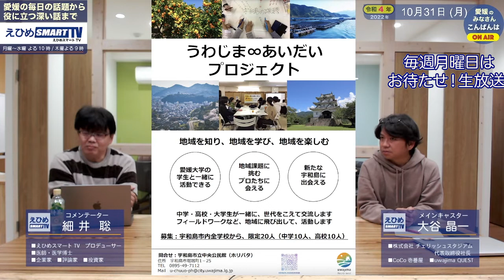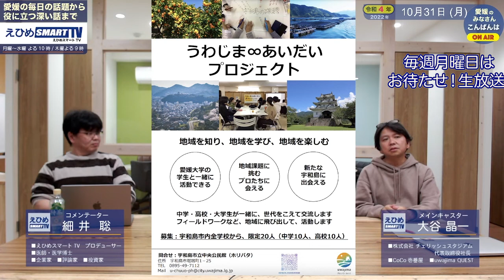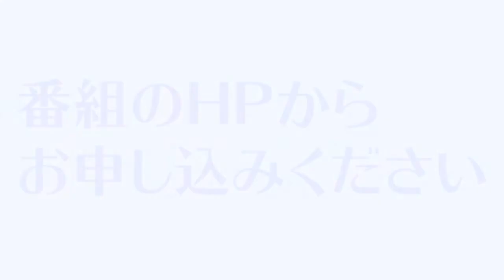10/31(月) 味噌、麦味噌の表示だめ！？（宇和島市）/ハロウィン2022/オリックス日本一おめでとう/ゆたぽん炎上！？/うわじま愛大プロジェクト【愛媛のインターネットテレビ：えひめスマートTV】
えひめスマートTV（ひめすまTV）は、愛媛を元気にするインターネット生配信番組です。
毎週月曜〜水曜よる10時、木曜よる9時からYouTube生配信を行っています。

今夜は、
・味噌、麦味噌の表示だめ！？（宇和島市）井伊商店
・ハロウィン2022　韓国で死者、昔の日本、アイルランドでは？
・オリックス日本一おめでとう！オリックスって強かったっけ？
・ゆたぽん炎上！？学校行った方がいい！？
・愛媛県知事、松山市長、W選挙、ちょっと裏事情‥
・うわじま愛大プロジェクト、大谷MCレポート
・CoCo壱番屋久しぶりの勤務はどうだった！？

などが主なテーマです。

愛媛県の皆さま、全国の皆さま、多くの方に是非ご覧いただきたい内容です。ぜひご覧ください！

🍊この動画は『ディレクターズ カット版（生配信を再編集）』です🎞

メインキャスター：　大谷晶一（株式会社チェリッシュスタジアム）
コメンテーター：　細井聡（医学博士）

『GOOD for Ehime』〜愛媛の今と未来のために〜
・毎日の生配信で、愛媛の身近なニュースや話題
・愛媛の新商品、新サービス、新店オープン情報
・愛媛の専門家による「ココを深掘り」

【ゲスト募集】
・愛媛県、県民のためになる情報や知識を提供していただける方（企業）
・愛媛県在住や出身で活躍されている方（ビジネス、スポーツ、芸術、団体など）
・愛媛県在住や出身で何かチャレンジされている方（ビジネス、スポーツ、芸術など）
・年齢、性別、お住まいの地域は問いません
・その他、制作側の企画に合致される方（著名人、マニア、ご長寿、など）